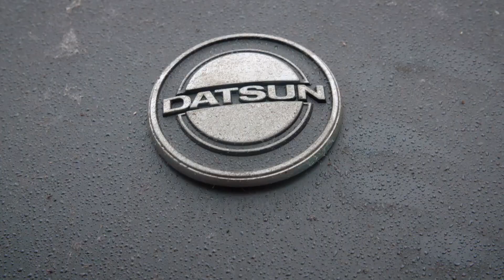Surpresa para a mamãe: Datsun 1974 volta a brilhar | Os Reis da Sucata | Discovery Turbo Brasil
Um carro modelo Nissan Datsun 260 de 1974 que traz boas lembranças aos pais de Andy será recuperado do ferro-velho. O automóvel será transformado para surpreender a mãe dele com uma verdadeira joia sobre rodas.